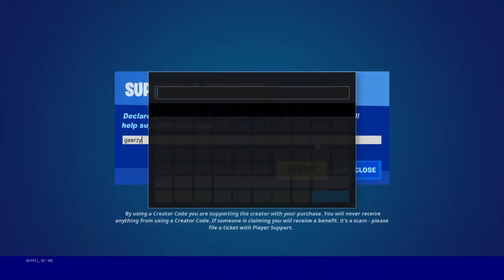Playing fortnite with corbin#3